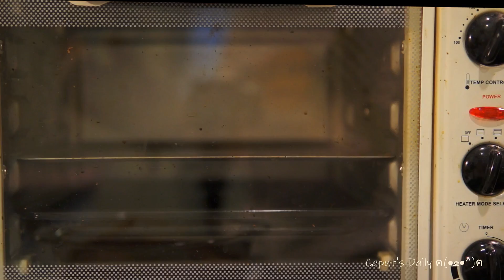Caput's Daily - Yogurt Cake (4 Ingredients Only)*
Easy and simple yogurt cake recipe using only 4 ingredients! Watch till the end to say hi to one of my cats - Simba ~ᵐᵉᵒʷ

✌️ Background music credits to Prod. Riddiman ✌️